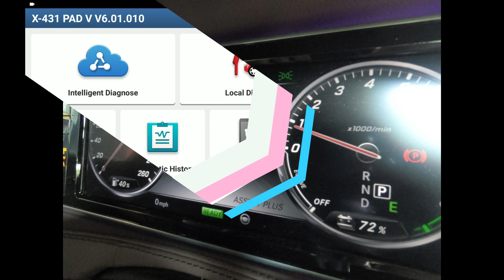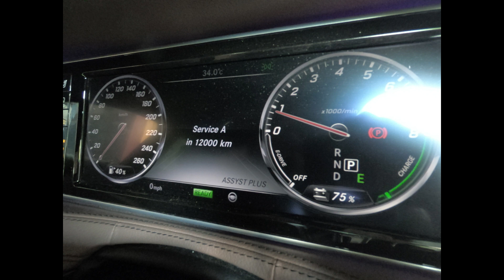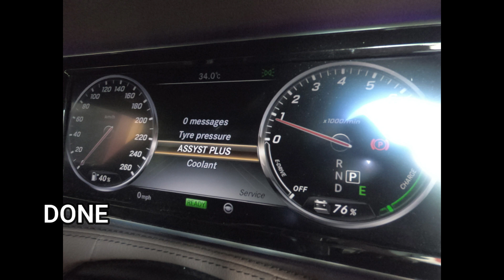RESET - OIL Reset (Mercedes Benz S-class W222)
With Reset function any level technician can do Professional Job.
Oil Reset make change service reminder within a minute.
Simple, Fast and No mistake.